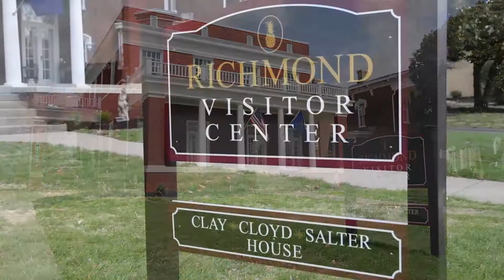US 25 Yard Sale 2021